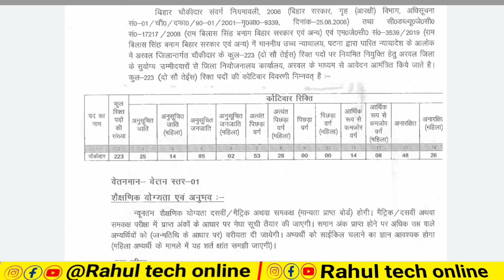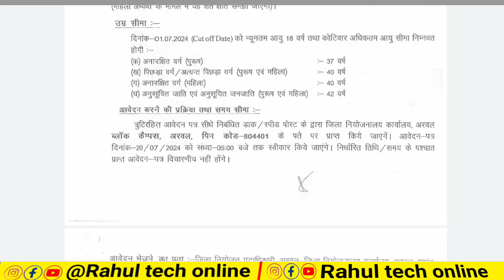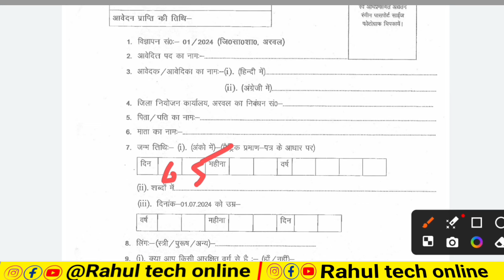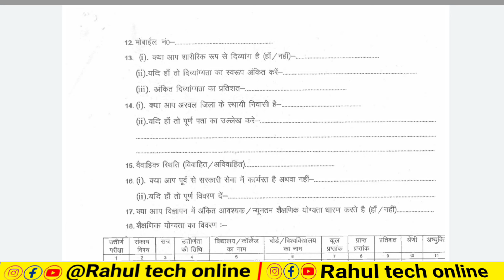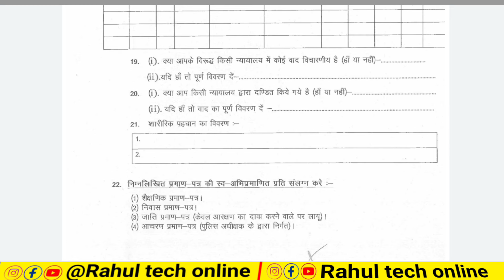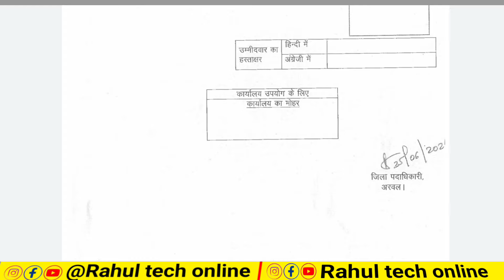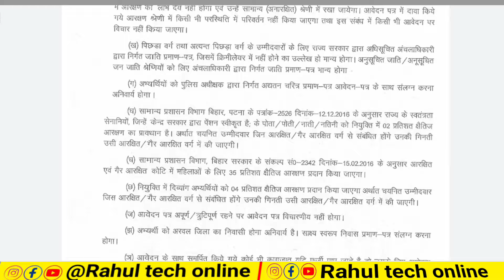बिहार में आई नई भर्ती 2024 चौकीदार अन्य पद पर ऐसे करें आवेदन | Bihar Chaukidar New Vacancy 2024